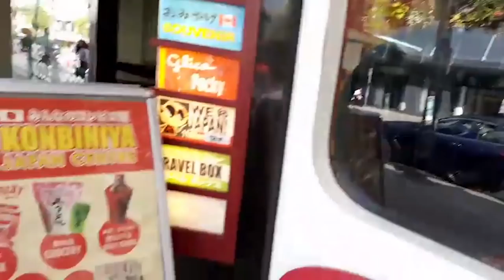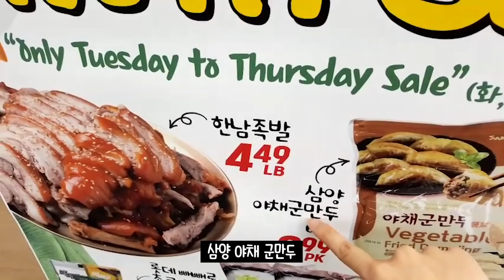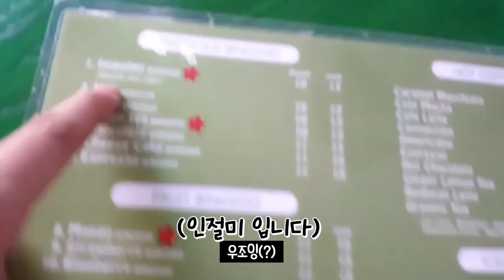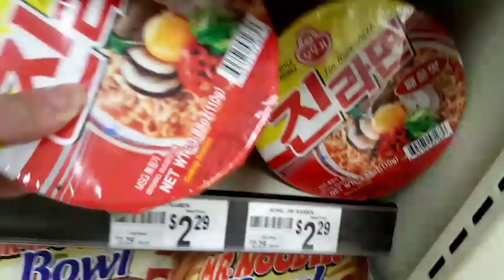캐나다 밴쿠버에서 방송하던 중 트수 등장?!! [유리와 함께하는 밴쿠버 여행]